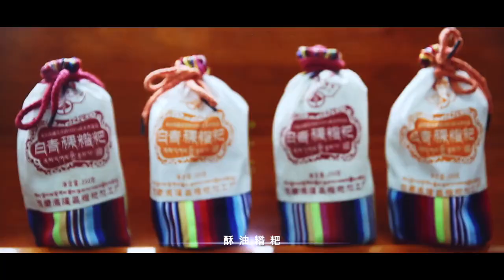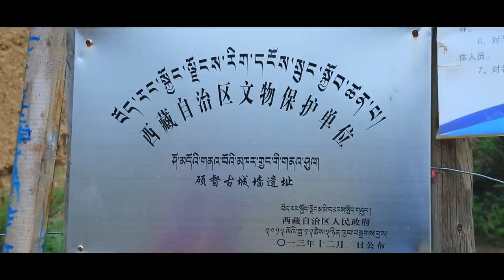魂牵梦绕的家园 - 白玉扎西 2019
tibetan song  魂牵梦绕的家园 - 白玉扎西 2019

藏族歌手 西藏音乐 藏族音乐网 天籁音乐网 民歌 民族风 藏歌 草原歌曲